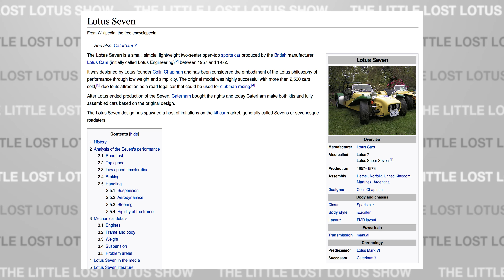Will There Ever Be Another Lotus Elise?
Hellotus everyone and welcome back to the most informative
stay informed...and so forth!

Today I wanted to talk about the Lotus Elise, and whether or
not there will ever be another car like it sold in North
America.

Back in May when I was in Folsom, CA for the 2019 West Coast
Lotus meet, I had lots of time to talk with members of the
Golden Gate Lotus Club, and one conversation that kept
popping up was one centered around this notion that owner's
had very little interest in ever getting rid of their
Elise's, because, as they'd put it: "There will never be
another Lotus Elise."

And it really struck me while having those conversations,
that, not only do I think they are right, and there will
never be another street legal car, sold in North America,
like the Elise, the truth is, there was never anything like
the Elise BEFORE it was released here, and the closest thing
to it now is the Alfa 4C...and the Alfa 4C is no Elise.
This all really became clear to me when I spent some time
auto crossing with the club. Have there been lightweight
cars, similar to the Elise before? Yes of course, MGBs,
Triumphs, Lotus Elans, Elites, etc., even things like the
240z, 300zx, but none of those cars combine a mid-engine
layout, modern technology (across the board, so ECU, tires,
etc.), and a powerful engine that revs to 8500rpm...and
beyond...unless you hit the rev limiter...in which case,
yeah about 8500 rpm.
The truth about the Elise is that while its horsepower
numbers on paper, don't look terribly impressive. The Elise,
in stock form, is fast...really fast, and even a stock one
when driven by a competent driver can crush most other cars
at things like autocross...but even beyond that, the Elise
is so well balanced, that the limiting factor is almost
never the car, it's always YOU.
Now what I loved so much about meeting all of the Lotus
owners at the meet up was that many of them had experience
with lots of pretty high end sports cars, and many of them
owned a number of Lotus, Ferraris, Cobras, etc., and yet the

recurring theme was that, when it comes to the Elise, the
driver really is everything - and even the guy with the
bigger Exiges, and highly modified Elises would say that,
really, a stock, unmodified Elise is just about the perfect
sportscar, and very, very hard to beat. You can modify the
car to suit your preferences, and sticky tires for autocross
are definitely a good idea...but beyond that, very, very few
people can outdrive a stock Elise, and people who can get
paid to do it.
So it's not all about specifications, it's about what the
car is with all the components working together in harmony.
And the question is, can such a harmonious balance be stuck
again?
Power? Grip? Technology? All of these things continue to
improve as time goes on - but the raison detre for Lotus has
always been lightness, and as the arrow of times moves
forward, weight really is the enemy, and this will be Lotus'
biggest challenge as it embarks upon its new lease on life,
and I'd say 2nd act...but really, it's way beyond their 2nd
act.
And the question is: Does the Elise *need* to be repeated?
It's still modern enough and a good enough car that pre-
owned ones are going to satisfy lots of people for time to
come.
But, I think we are all hoping that there is another small
platform car, that like the Elise, was barely legal even
when it was introduced in the states back in 2004/2005.
There aren't going to be exemptions this time around for
safety, headlight height, etc., whatever Lotus does is going
to have to meet modern safety standards, and beyond that,
there is a legitamate question about whether it would even
be wise for Lotus to try to repeat the Elise.
While the Elise, no doubt saved Lotus. it didn't sell in the
kind of numbers that will be required to keep the company
afloat...they are going to have to follow up with something
with wider appeal, which, if we are lucky, will put us in
something like the Boxster/Cayman class...
So, anyway, will there ever be another Lotus Elise? My
honest assessment, is I don't think so...but, it's not like
that's a problem...you can buy a Lotus Elise, albeit a used

one...right now. Experience it in the present while the car
is still relevant, you don't have to miss out on it, you can
buy one for $40,000 or less, and you will have a sportscar
that will always challenge you, continue to amaze you, and
thank the universe for the fact that the Elise ever
existed...
And if mot, there's always a Caterham.
So if you are interested in learning more about how to buy a
Lotus Elise, I've got a Lotus Elise Buyers guide on the
channel for you and I'd love for you to check it out. Have a
question, leave your comment in the area belowtus and I will
answer it as soon as possible!

Live long and Lotus.